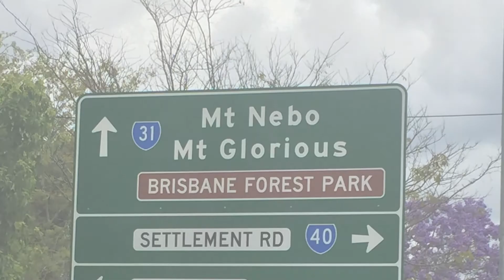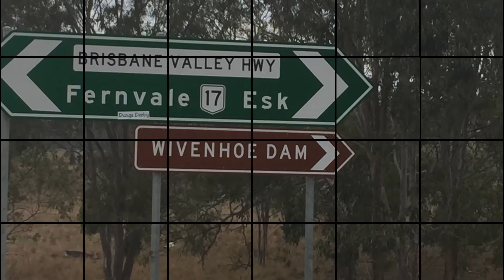The Gap to Wivenhoe turnoff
From The Gap in Brisbane, to Mt Nebo, and Mount Glorious Cafe for a short break. Down towards Fernvale to the Wivenhoe Dam turnoff. 31-10-19